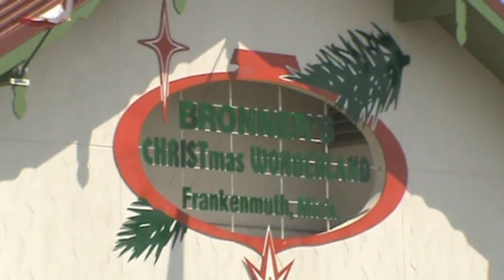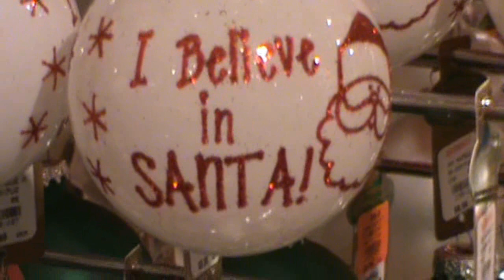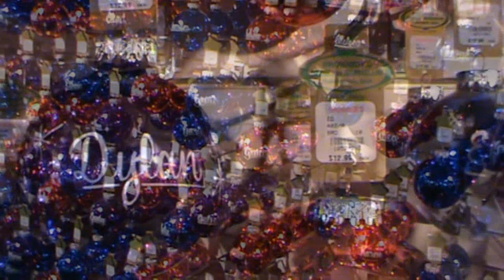Mr.Crabby & LiL Dill Meet Santa! (Festival Part #3)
Welcome back to Mr. Crabby Talks. This is Episode 3 the last episode in our Day trip to the Bavarian Festival. In this Episode we go to Bronners the largest Christmas store in the world. We see Santa and all his helpers. We see all the Christmas stuff you could ever want all in one place. So sit back and enjoy the show.

Original Intro & outro By: CrabbyTalk
Original Intro & outro Music By: CrabbyTalk
Original Video By: CrabbyTalk